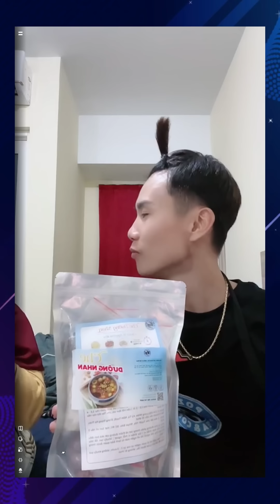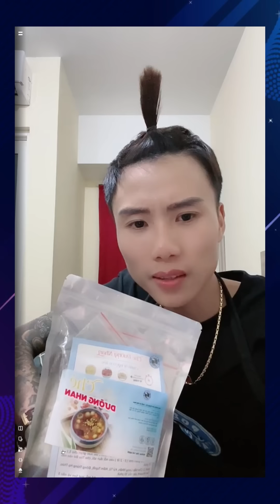FULL LIVE VIDAT 30/11/2022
🔹 Saluran Youtube KYLANVILLA akan membagikan gambar-gambar lucu dan bahagia di sekitar Vidhia dan Dat Villa.
🔹 Semoga saluran youtube saya disambut dan didukung oleh semua orang.
Terima kasih banyak semuanya 🥰🙏🏻

-••oOo••

🔹 Kênh Youtube KYLANVILLA sẽ chia sẻ những hình ảnh vui vẻ và hạnh phúc xung quanh Vidhia và Đat Villa.
🔹 Mong kênh youtube của mình được sự đón nhận và ủng hộ của tất cả mọi người.

-••oOo••

-••oOo••

-••oOo••